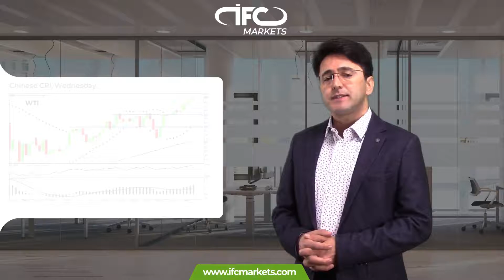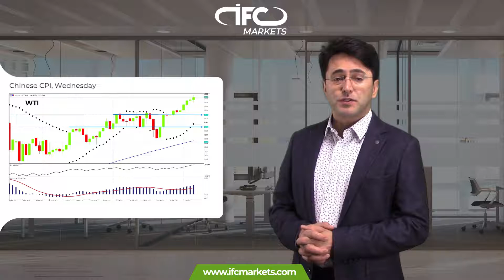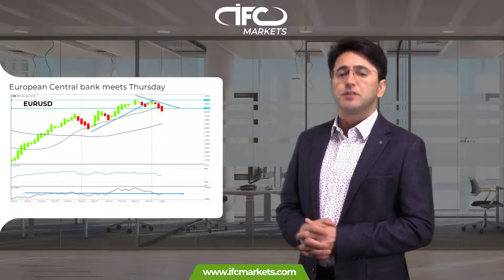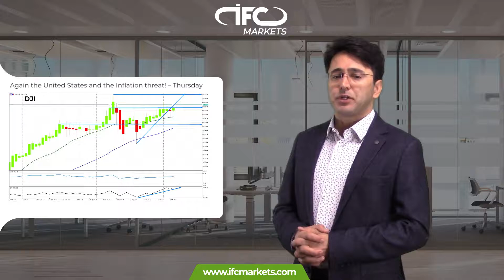Weekly Outlook with Ahura | 7 June 2021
ECB meeting and CPI in the US and Europe

After the second month of missing the employment expectations in the United States, now eyes will turn to CPI data in the US and ECB meeting in Europe. The market still is worried about inflation fate; however, FOMC members still believe that prices will decrease in the last quarter of the year, so there is nothing to worry about. Let's take a quick look at the most important events of the week ahead.